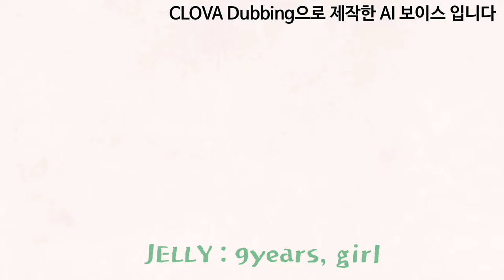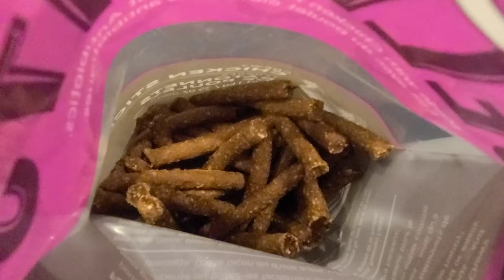강아지 육포간식을 끊었더니 생긴 놀라운 변화/눈물자국 없애기/Getting rid of dog tear stains/with CLOVA Dubbing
사료를 안먹는 젤리에게 육포간식끊기를 시도하여 한달만에 예상하지 못했던 놀라운 변화가 있었습니다.    9살 반 동안 짙은 눈물자국을 갖고 살았던 젤리에게 어떤 변화가 있었을까요?